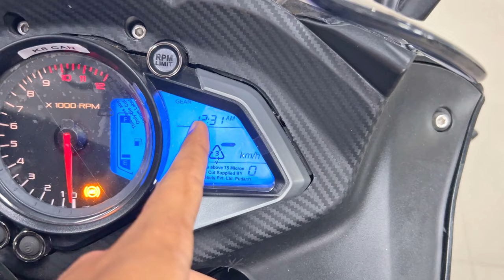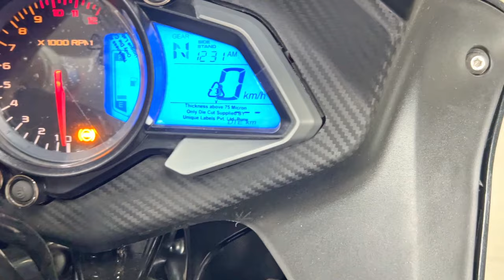2023 Bajaj Pulsar RS 200 E20 OBD 2 Finance EMI Cost | Down Payment | Loan Details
Address of the bajaj showroom details.
Akarsh Bajaj
M.P. complex
Anisabad By-Pass Road
Patna - 800001

Your Query -

1. 2023 Pulsar RS 200 bs7

2. 2023 Pulsar RS 200 Finance

3. 2023 Pulsar RS 200 EMI

4. 2023 Pulsar RS 200 Down Payment

5. 2023 Pulsar RS 200 on road price

6. 2023 Pulsar RS 200 Price in Patna